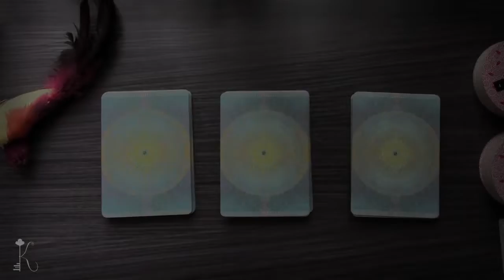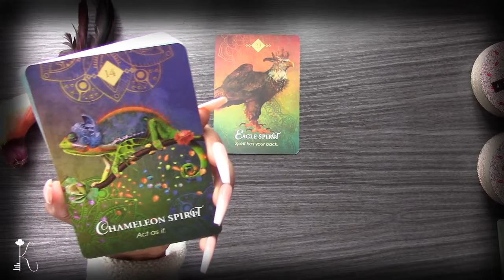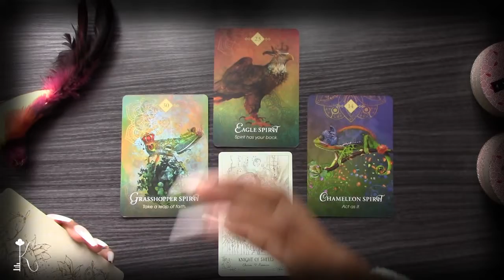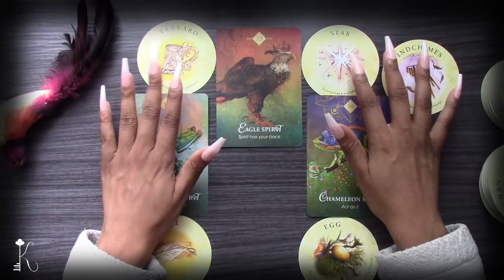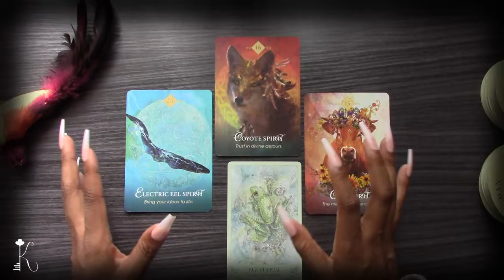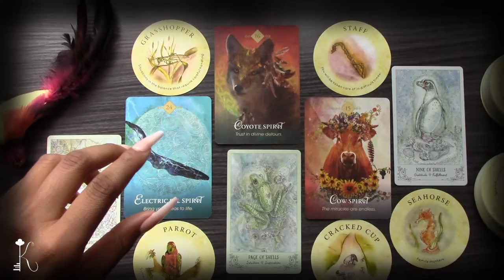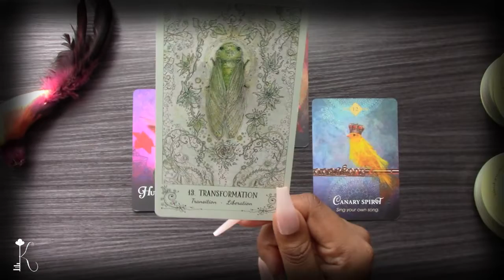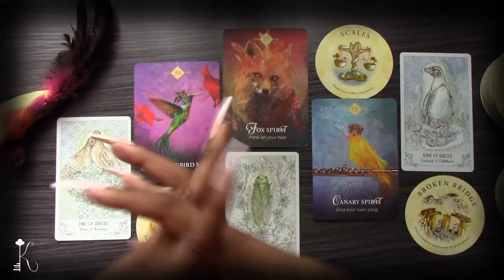(INDEPTH) 🎇 Soulful7 - Pick-A-Card🔮Action, Detours, & Aha Moments, Oh My!🔮 Soul-Filling Messages🎇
“Welcome Kindred Spirit to my Youtube Channel. Spirit calls me Key and I’m here to unlock the divine answers inside of you. In today's reading, I’ll be channeling messages from Spirit focused on filling your cup up for the week. Each reading ends with Soul Truth questions for you to select from and meditate on for the next 7-10 days.

🕰Timestamps 🕰 0:00
Group 1 - 2:08
Group 2 - 23:00
Group 3 - 39:35

| Oracle Decks |
Spirit Animal Oracle, The - Colette Baron-Reid

| Tarot Decks |
Spirit Song Tarot - Paulina Cassidy

| Other Decks |
Tea Leaf Fortune Cards - Rae Hepburn

Name: Key
Sidereal Placements
Rising Sign: Cancer
Moon Sign:  Pisces | Aries
Sun Sign: Scorpio | Sagittarius